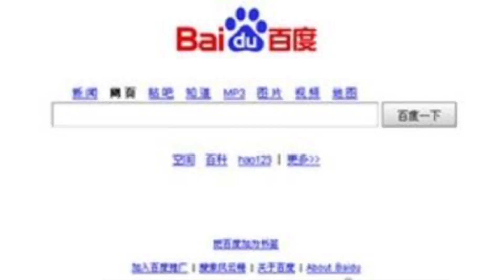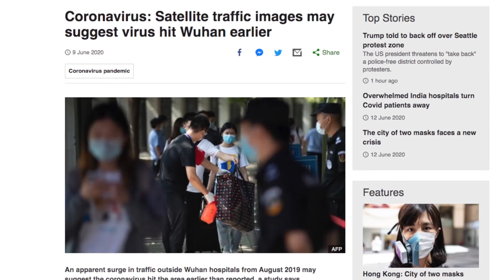சந்தேகத்தை கிளப்பும் Satellite traffic Images | China Satellite pictures | Tamil Bulletin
அன்புடன் - விஜயரகுநாதன்